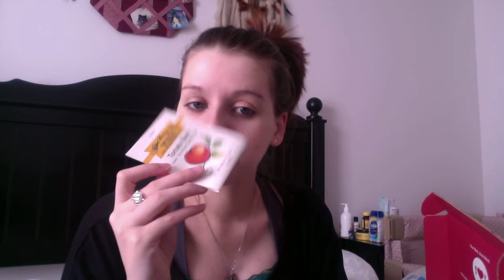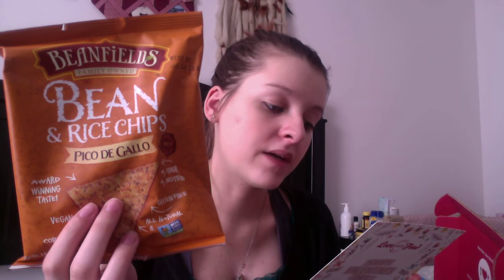Love with food box!! (first impressions/ unboxing)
hey everyone this is my first love with food box! i am very excited about a food subscription box so stay tuned to see how I like them! thank you for watching!